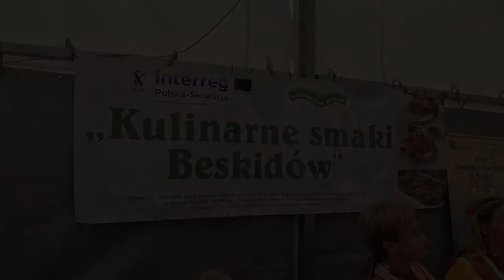Kulinarne smaki Beskidów 2022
Stoisko z prezentacją potraw KGW w Kozach.